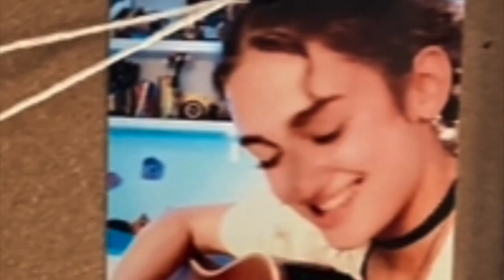The friends of Lincoln High